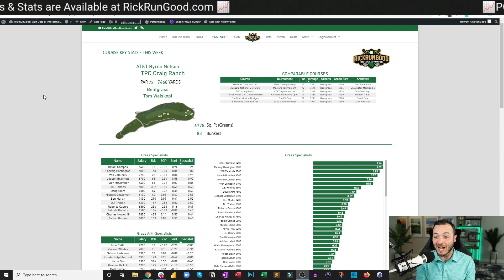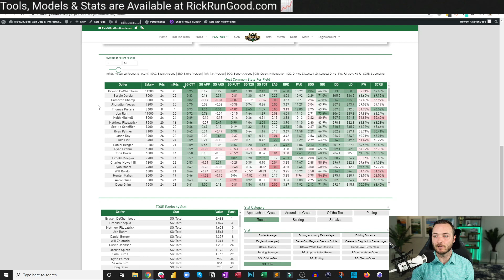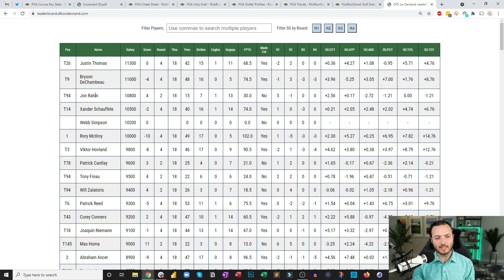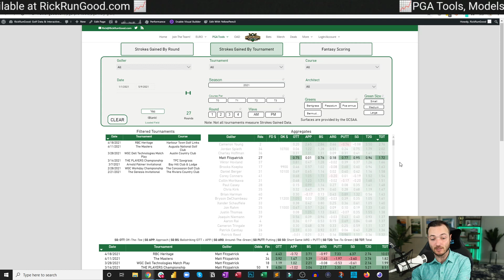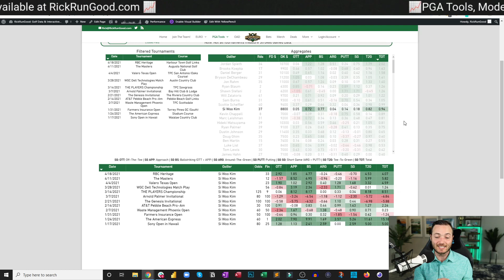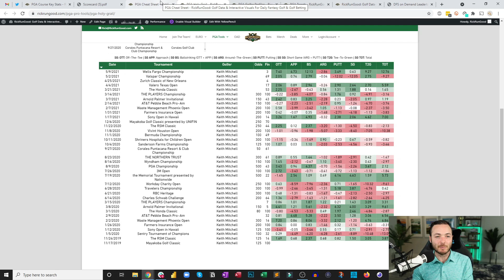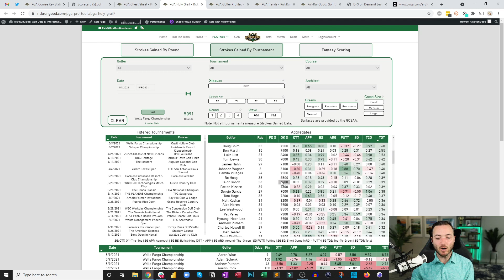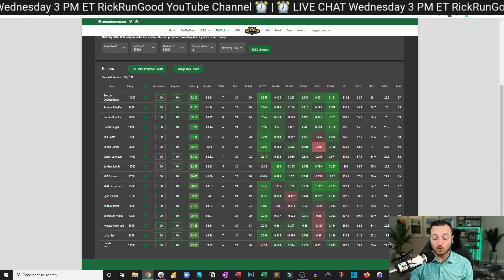2021 AT&T Byron Nelson | DFS Preview & Picks - Fantasy Golf & DraftKings Golf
The TOUR heads to McKinney, Texas for the AT&T Byron Nelson at TPC Craig Ranch. Rick breaks down some plays for DraftKings and Daily Fantasy Golf.

TPC Craig Ranch Fly-over: youtu.be/N2mhWujPafo

Wednesday 5/12 Live Chat: youtu.be/Ej-xNTRyFic
Wednesday 5/12 JockMKT Power Hour: youtu.be/QzGtUpDMxsc

SHOW INDEX
0:00 Intro
3:26 Course Preview
9:19 10K Range
16:23 9K Range
20:41 8K Range
25:55 7K Range
29:47 6K Range
32:44 Custom Model
35:10 Outro

Visit RickRunGood.com/Bets for best offers in your state for William Hill, BetMGM, and BetRivers Sportsbooks